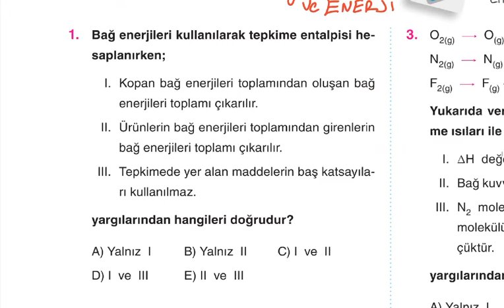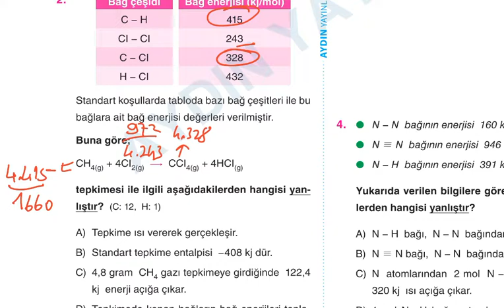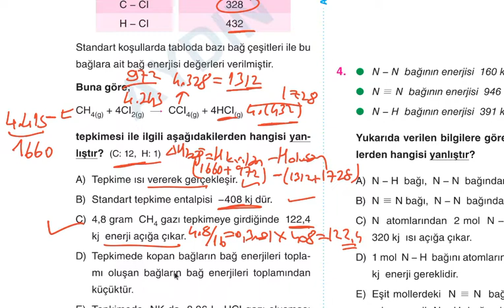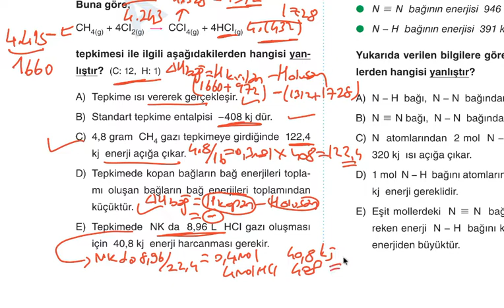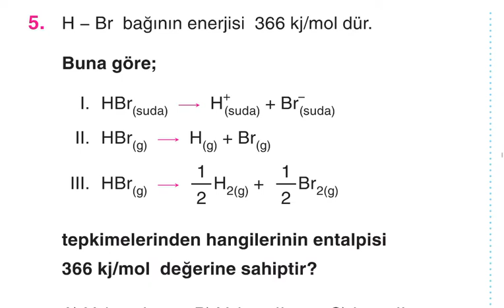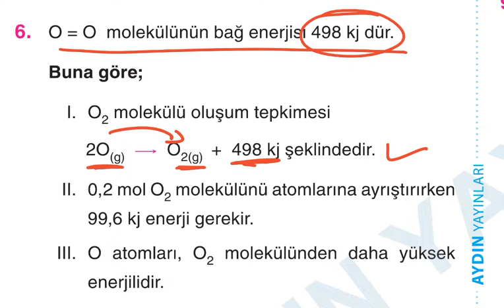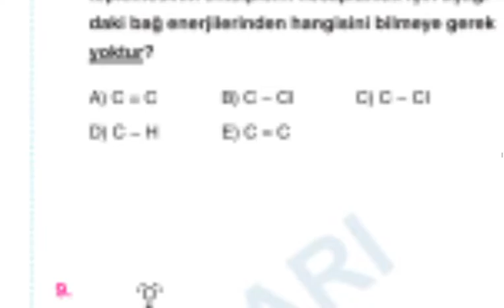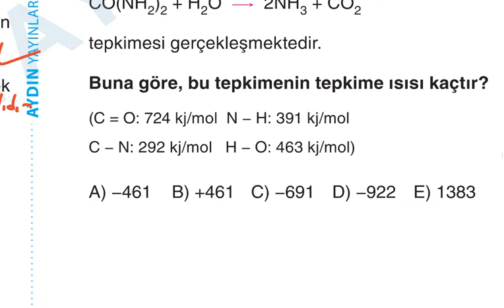11.SINIF KİMYA VE ENERJİ TEST 5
Aydın yayınları 11.sınıf soru bankası